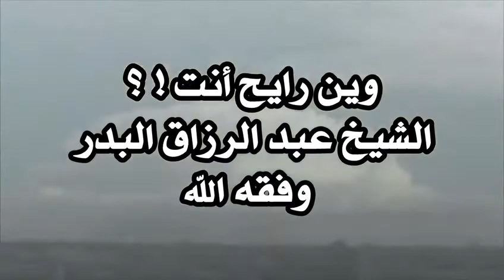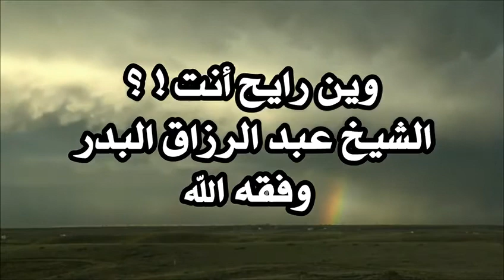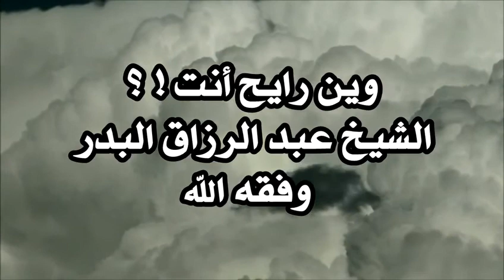وين رايح أنت !؟ الشيخ : عبدالرزاق البدر وفقه الله